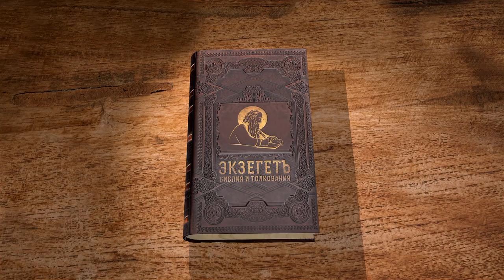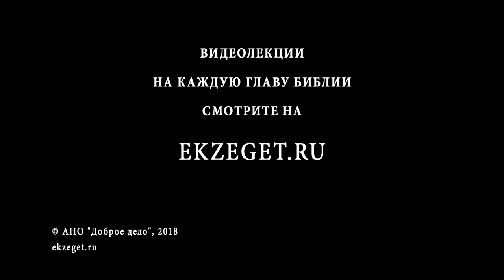Псалтирь. Псалом 18. Протоиерей Олег Стеняев. Библия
Псалом 18 о творениях Божиих, через которые можно созерцать величие Творца. Но есть у псалма и иносказательное толкование, об Апостолах, возвещающих славу Божию. Как истолковать образы иносказательно? От творений Псалмопевец обращается к законам Божиим, хвалит их и изображает вожделенными. Что значит: "Грехопадения кто разумеет; от тайных моих очисти мя"? Давид молит Бога сохранить его от греха, чтобы он был угодным Господу.